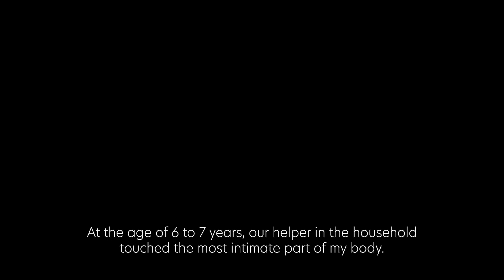Violence against children - Eugenie’s story (short version)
This is a one-minute trailer of Eugenie’s story of violence in childhood which is presented along with other stories as part of a 13-minute documentary available

For more information on the project, including a toolkit for how to use the materials,